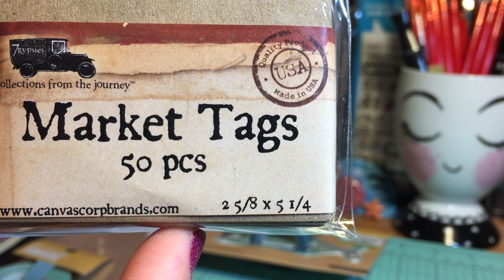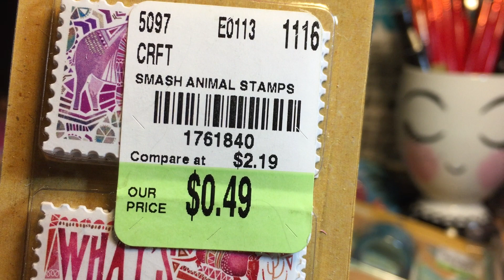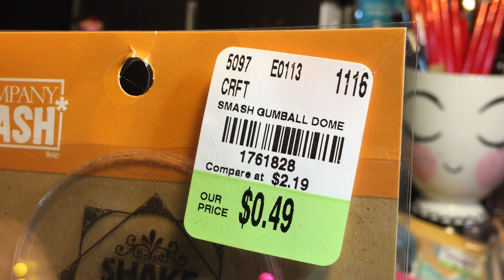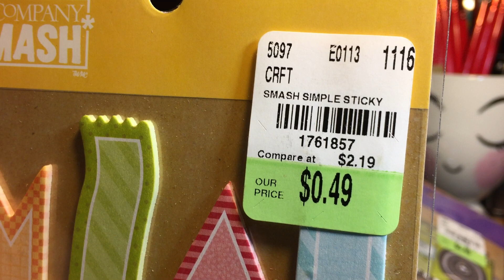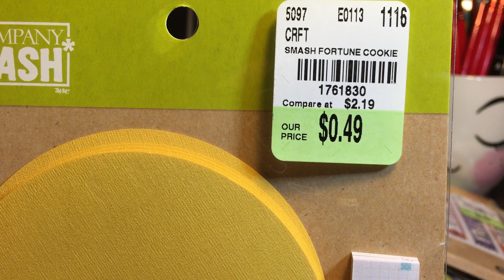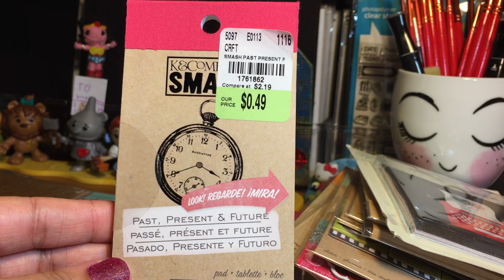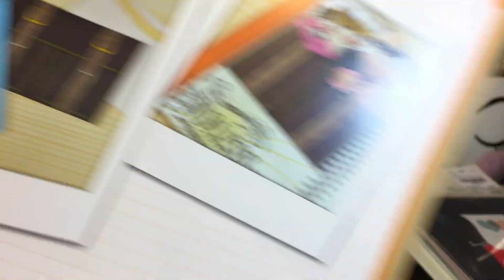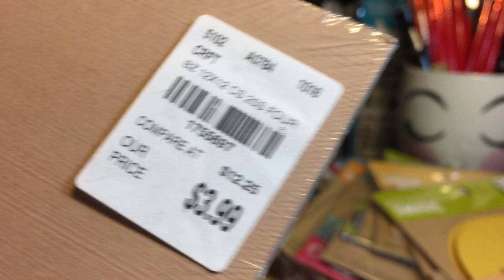Craft Haul: Tuesday Morning (11/27/16)--K and Company Smash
I can't believe how much cutest I found at TM this week and the prices made it all so hard to resist.  :)